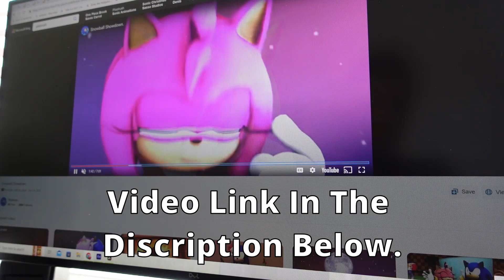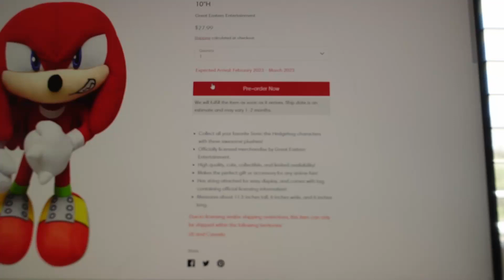All New GE Modern Knuckles 10' Plush!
The GE Company Has Finally Made A Modern Knuckles Plush.